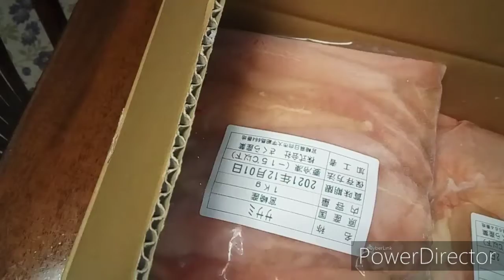年末締め切り ふるさと納税 した。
税金前払い　返礼3割